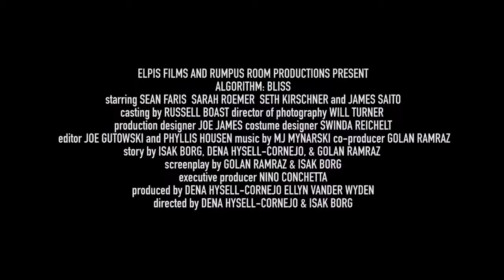Algorithm bliss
Vic Beckett,a brilliant researcher, creates the ultimate App that taps into the pleasure center of the brain and transmits a feeling of nirvana to the user.